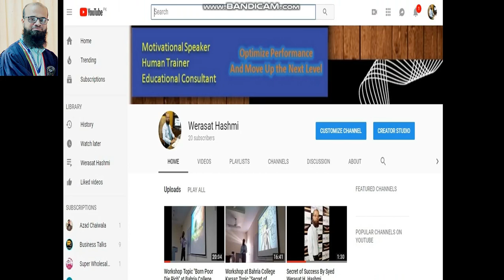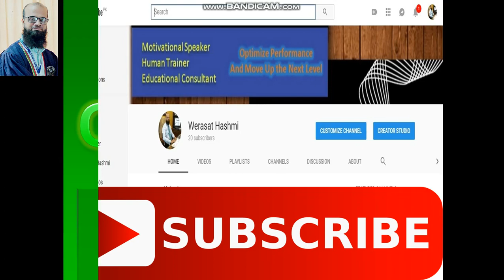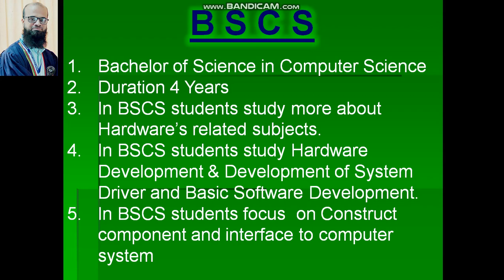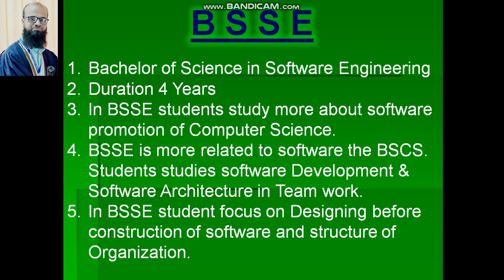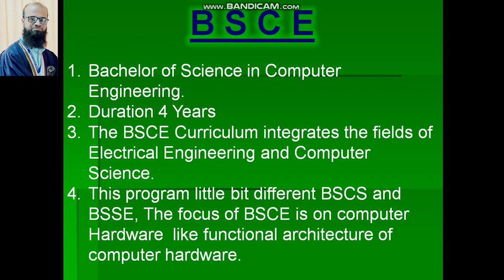How to Choose the Bachelor Program filed of Computer Science